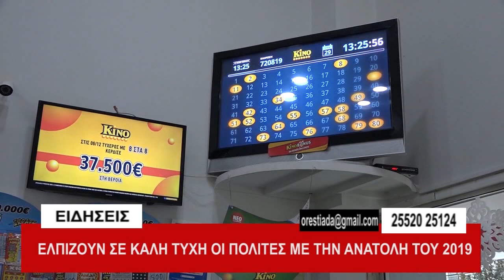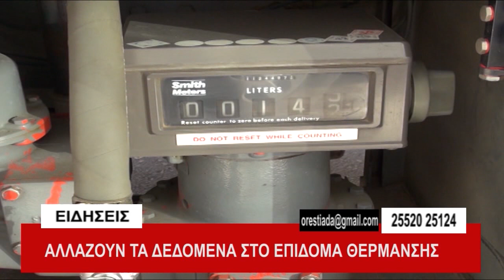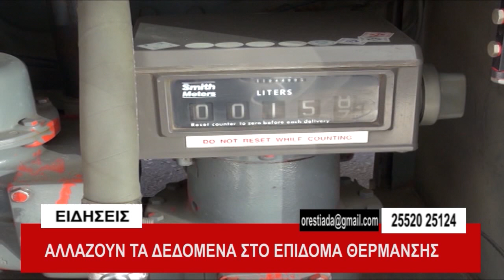ΚΕΝΤΡΙΚΟ ΔΕΛΤΙΟ 29-12-18